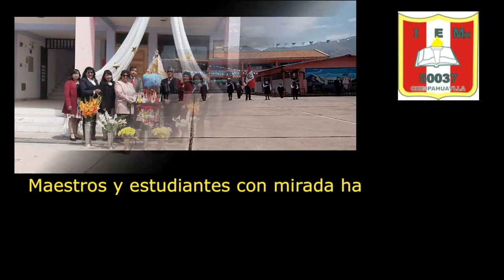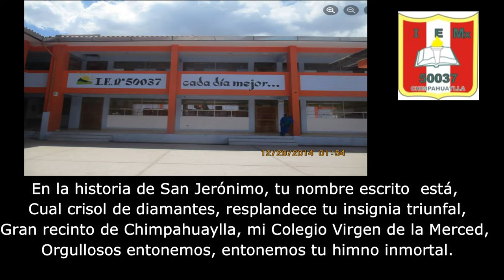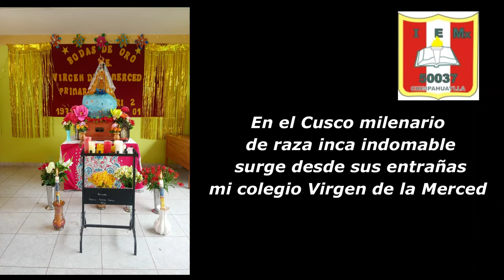HIMNO AL COLEGIO VIRGEN DE LA MERCED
Video de Raycita 💛🧡❤️💚💙💜💓